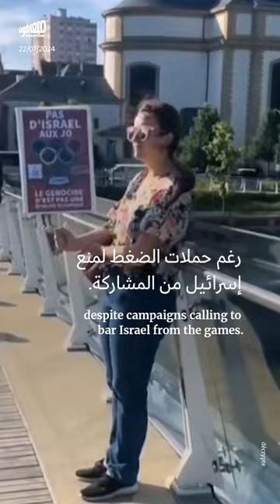مشاركة إسرائيل في أولمبياد باريس رغم حرب الإبادة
تشارك إسرائيل في أولمبياد_باريس 2024، الذي ينطلق يوم الجمعة المقبل، على الرغم من كلّ الحملات التي تدعو إلى مقاطعتها ومنعها من المشاركة بفعل جرائم الحرب و الإبادة المستمرّة ضدّ الفلسطينيّين.